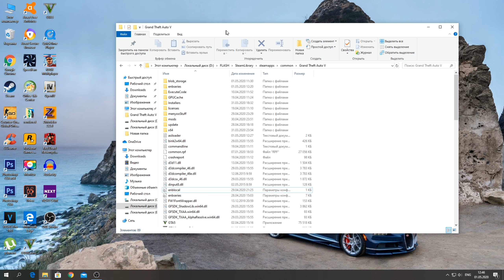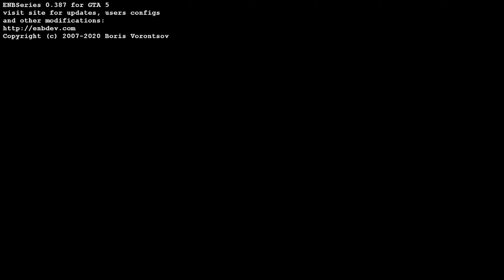ENB 0.387 НЕ РАБОТАЕТ GTA 5 - РЕШЕНИЕ! ЕНБ НЕ ЗАПУСКАЕТСЯ! СЛИШКОМ ЯРКИЙ ЭКРАН! ЧЕРНЫЙ ЭКРАН ГТА 5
В данном видео, я покажу как решить ошибку , когда ENB Series не запускается, в видео 2 способа решения проблемы.